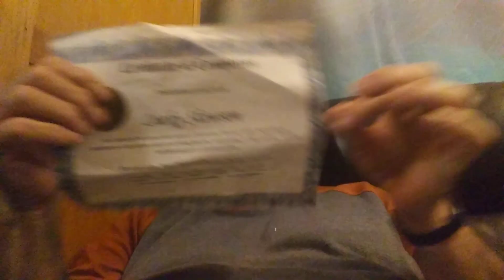March 22, 2021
time to get a job